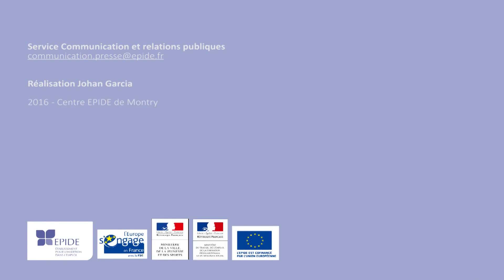Les 20km solidaires des volontaires de l’EPIDE - portrait d'Abicha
Abicha est l'une des jeunes volontaires du centre EPIDE de Montry participants au 20km de Paris le dimanche 9 octobre 2016 aux côtés du CSINI, des apprentis d'Auteuil, de l'association Solidarité Défense et de la commission Armées de Jeunesse.

Au cœur de ce projet une préparation et un accompagnement des volontaires de l’EPIDE de MONTRY pour la conduite d'un soldat blessé dans un fauteuil roulant lors de cette course.Ce projet, déjà conduit en 2015, a reçu le Prix Défense Conseil International (DCI) de l’Action solidaire en 2016.

Bien au-delà de la compétition sportive et de l’épreuve physique il s'agit pour les volontaires et les agent de l'EPIDE d'une aventure humaine inoubliable.